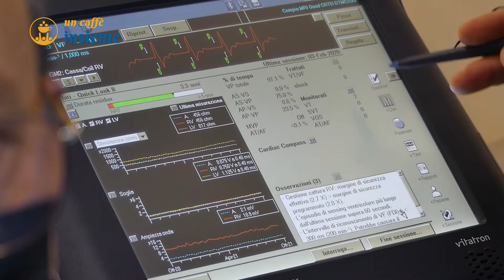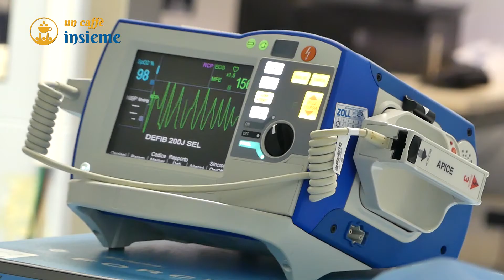Cos'è la Fibrillazione atriale Cause e Sintomi | Dr. Matteo Santamaria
La fibrillazione atriale è l’aritmia più diffusa nella popolazione generale e la sua prevalenza tende a crescere con l’avanzare dell’età. I pazienti con fibrillazione atriale avvertono in genere una sensazione di battito irregolare, spesso accelerato; possono inoltre aversi mancanza di fiato e una sensazione di debolezza. Quando si verifica la fibrillazione atriale e come si manifesta? Ne parliamo con il dottor Matteo Santamaria, Responsabile dell’Unità Operativa di Elettrofisiologia